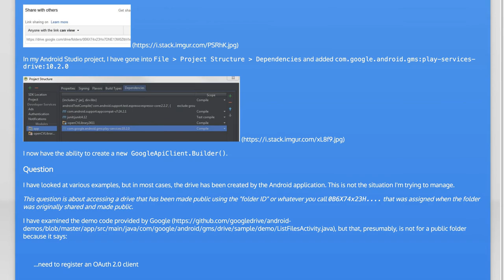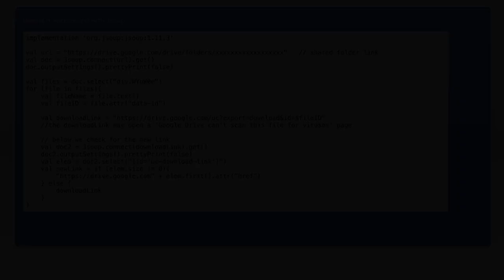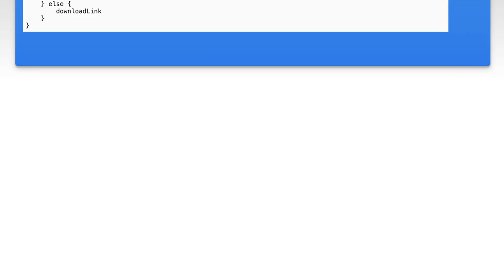Access Public Google Drive Folder in Android App Without Authentication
In this video, we’ll explore how to access a public Google Drive folder directly from your Android app without the need for authentication. Whether you're a developer looking to streamline file access or simply curious about integrating Google Drive into your mobile projects, this guide will walk you through the essential steps. Join us as we simplify the process and unlock the potential of public file sharing on Android!

Today's Topic: Access Public Google Drive Folder in Android App Without Authentication

Related to: accesspublicgoogledrive, googledrivefolder, androidapp, accessgoogledriveandroid, noauthentication, publicgoogledriveaccess, googledrivetutorial, androidfileaccess, googledriveforandroid, accessfileswithoutlogin, googledrivesharing, androidapptutorial, googledriveaccessguide, publicfolderaccess, googledriveapi, androiddevelopment, filesharingapp, cloudstorageaccess, googledrivetips.